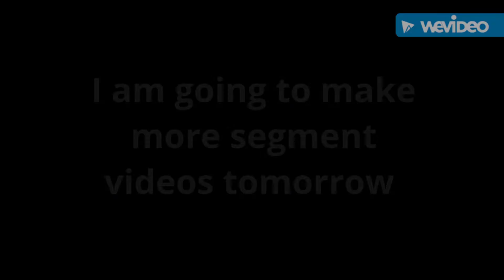And update video for cec YouTube channel 350